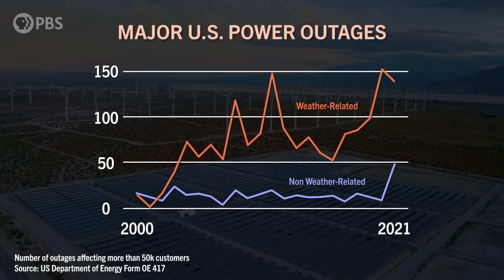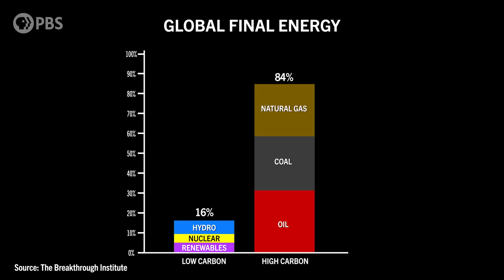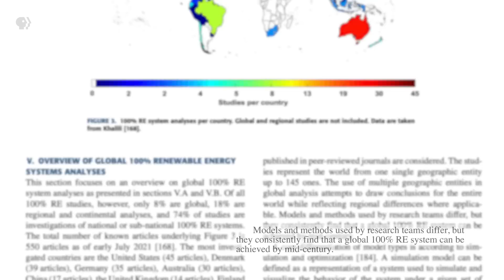Can Green Energy Make The Grid SAFER?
The climate community has gotten pretty loud about telling us that we need to reach net zero carbon emissions by 2050, which is fast approaching. And in order to do this, we’re going to need to electrify pretty much everything and green the grid. But this raises some pretty big questions. What will this clean, green future look like? Can we pull off this massive transition in time before some seriously dire tipping points are reached? And will our power grid even be able to handle it, considering how much more extreme our weather is getting due to climate change?

In this episode of Weathered, we speak to four different experts about this topic and dig as deep as we can to answer the question posed by the title: is the clean energy transition even possible with all this weather?

This episode of Weathered is licensed exclusively to YouTube.

Correction:
Peter Fox-Penner is the current CEO of Energy Impact Partners.